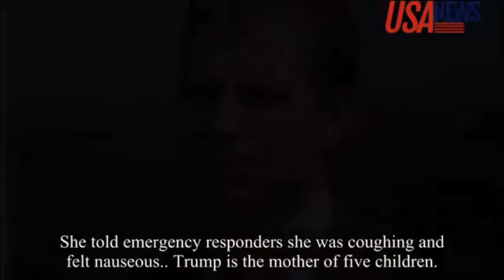Eric Trump Entire family has been mailed white powder